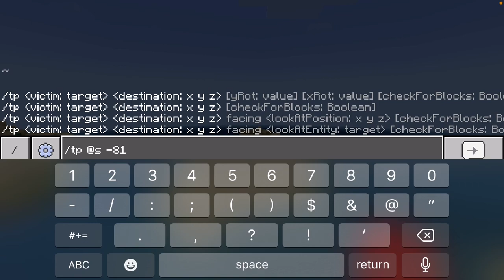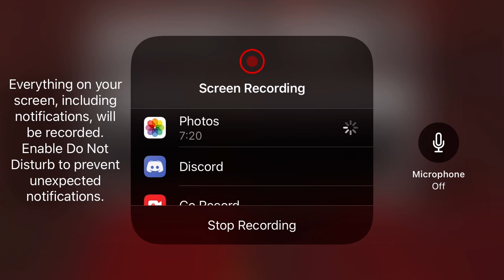Minecraft the Nether Series: Season 1 Episode 6 (Season Finale)